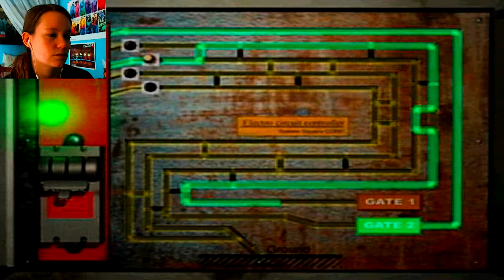Parasite Eve 2 | 11 | Boss Fight from Hell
Also Kyle's MIA... but what else is new?